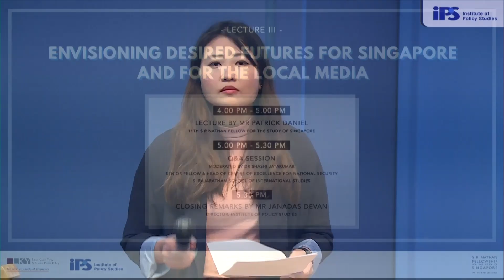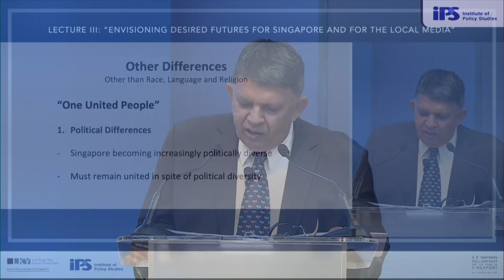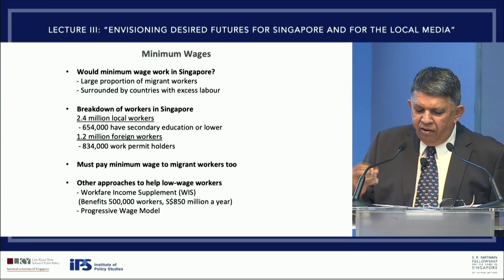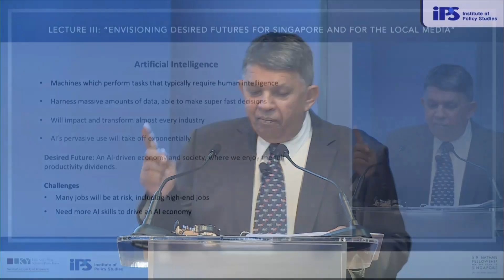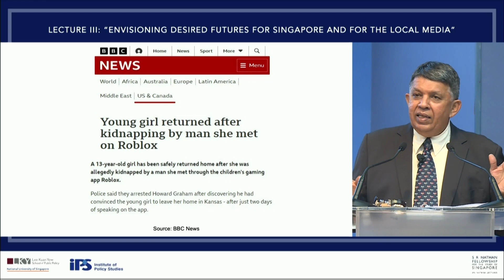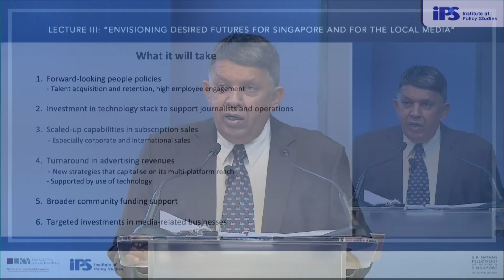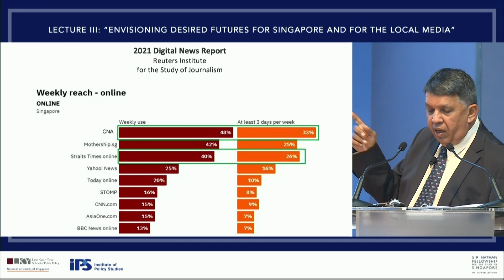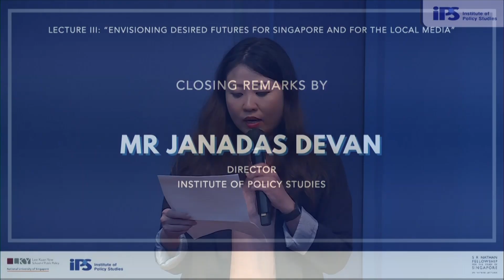IPS-Nathan Lectures by Mr Patrick Daniel — Lecture III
Stewardship of the Singapore Media: Staying the Course by Mr Patrick Daniel
Singapore’s media landscape has undergone a long series of changes from 1824 when the early colonial-era newspapers were launched. The Straits Times, founded in 1845, has survived to this day as the flagship of SPH Media Trust. In the last two decades, however, with the rapid rise of technology giants and myriad Internet media, legacy news media have suffered severe disruption. What does the future hold for the media and journalism? The 11th S R Nathan Fellow, Mr Patrick Daniel, will examine the pressing issues facing Singapore’s legacy media. Will the new SPH Media Trust, which will receive government funding support if approved by Parliament, be independent and offer the diversity of views desired by its audiences? Will Singapore's regulatory regime be eased or tightened? Will global tech platforms and online media be regulated by their governments to prevent the spread of fake news? And what future trends and challenges will Singapore and the media have to contend with next?

Envisioning Desired Futures for Singapore and for the Local Media
Singapore will have to contend with a slew of polarising issues in the years ahead — from geopolitics to the global climate crisis, and from social issues like income inequality to the accelerating technological advances such as artificial intelligence. Tackling these challenges will require an understanding of current trends and where they will take us. Rather than try to forecast Singapore's future trajectories, this lecture will take an alternative approach. It will envision some desired futures for key aspects of our society, and then “backcast” or look back to the present to decide what policies are needed to attain those desired futures. This lecture series will conclude by looking at the desired future for the local news media, in particular the SPH Media Trust. What are the steps it must take to get to its desired future?

1:47 min
Lecture by
Mr Patrick Daniel
11th S R Nathan Fellow for the Study of Singapore

1:01:52 min
Question-and-Answer Session Moderated by
Dr Shashi Jayakumar
Senior Fellow &
Head of Centre of Excellence for National Security
S. Rajaratnam School of International Studies

1:35:08 min
Closing Remarks by
Mr Janadas Devan
Director